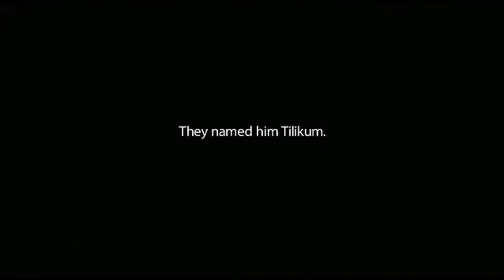Blackfish: Capturing Orcas Scene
This was edited for a project